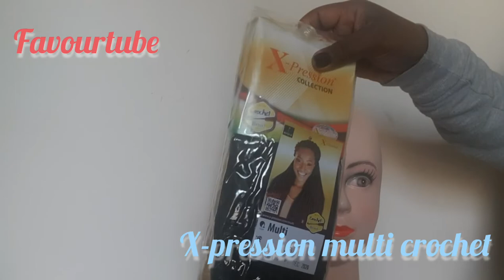How to make straw curl wig using x-pression multi crochet